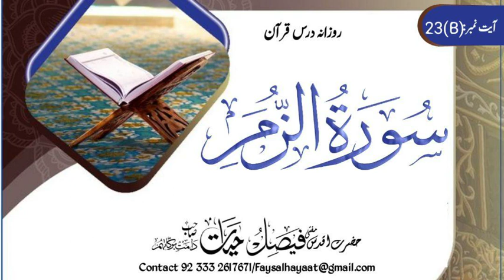Tafseer Surah Zumar ayt# 23(B) ||تفسیر سورة زمر Hazrat Aqdas Mufti Faisal Hayat saheb db